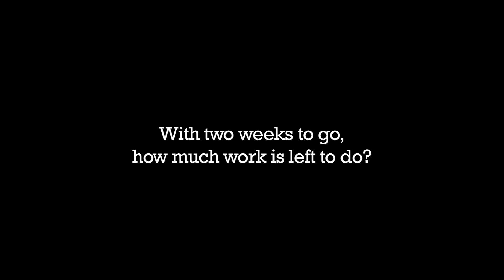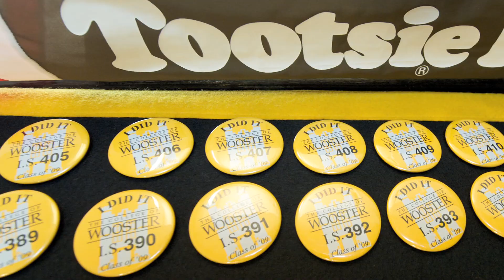Independent Study at Wooster: The Home Stretch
Wooster seniors Anthony Dominguez, Kesang Chungyalpa, Jackie Komos and Matthew Miller talk about the bond between the seniors as I.S. Monday draws closer.

*Interviews were filmed between two and three weeks prior to I.S. Monday 2011, the day when all seniors must turn in their Independent Study projects